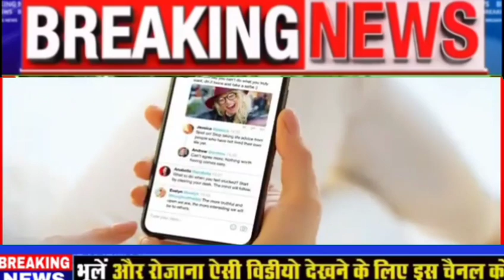Today's Latest Big News. Today Breaking News. news headlines. weather news, latest news 21January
Today's Latest Big News. Today Breaking News. news headlines. weather news, latest news

आज कि ताजा बड़ी खबरें। Today Breaking News। मुख्यसमाचार। weather news, taaja khabar
DLX_NEWS ।
मौसम, weather news, vidhan sabha election,  CAA, NRC, NPR, pm modi news, sbi today,
Nonstop News || Fatafat khabren || today news || आज की ताजा ख़बरें || din bhar ki news || aaj ki news || News Headlines ||
मुख्य-समाचार
आज का मौसम,
aaj Weather news, LIC,
बिहार
आज-की-बड़ी-खबर

Hamare is video me aapko dekhne ko milega aaj Ka mausam Samachar Saath me aap Dekh sakte hai ek din baad ki mausam khabar. aaj ke mausam Samachar se aapko pata chalega mausam Ka anuman.
1. weather forecast
2. weather today
3. weather forecast India
4. weather report
5. rain weather
6. आज का मौसम कैसा रहेगा 2024
7. आज के मौसम का हाल
8. मौसम समाचार
9. मौसम विभाग
10. कल का मौसम कैसा रहेगा
11. आज के मौसम की जानकारी
12. आज रात का मौसम कैसा रहेगा
13. कल का मौसम कैसा रहेगा
14. आज का मौसम दिल्ली
15. आज का मौसम पंजाब
16. आज का मौसम उत्तर प्रदेश
17. आज का मौसम कैसा रहेगा
18. आज रात का मौसम कैसा रहेगा
19. आज का मौसम दिल्ली
20. कल का मौसम कैसा होगा
21. आज का मौसम का हाल वीडियो
22. मौसम समाचार
23. कल का मौसम कैसा रहेगा 2024
Topic Cover:-
breaking-news
Headlines News
latest-news
nonstop-news
aaj-ki-taja -khabar
News website
aaj-ka-news
आज-की-ताजा-ख़बरें
modi news
pm modi news
new-rules
- 2019-n CoV Acute Respiratory Disease